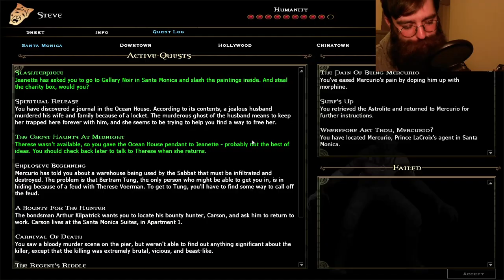Vampire The Masquerade: Bloodlines - First Playthrough Let's Play 2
Spoopy scary.

£1 a month gets you one extra game a week!

Link to The Kingston Chronicles: